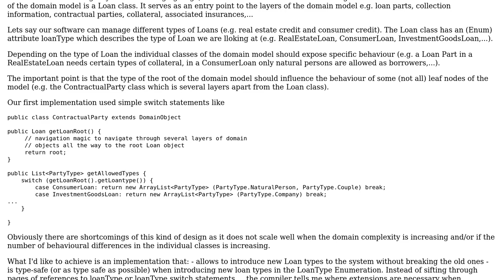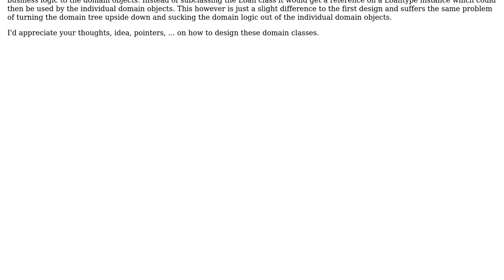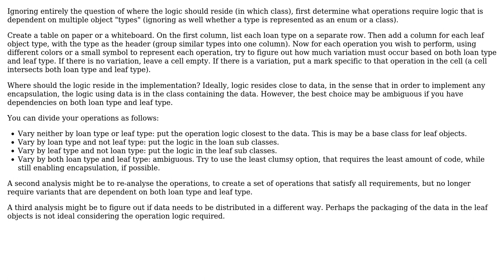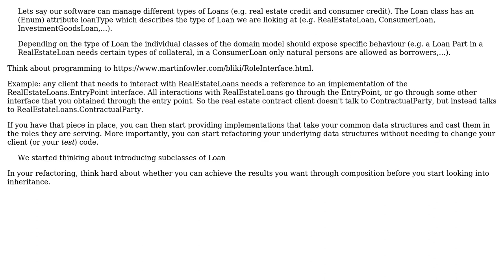Software Engineering: Introducing behavioural differences in a complex domain model (2 Solutions!!)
Software Engineering: Introducing behavioural differences in a complex domain model

With thanks & praise to God, and with thanks to the many people who have made this project possible! | Content (except music & images) licensed under CC BY-SA | Music | Images & others | With thanks to user VoiceOfUnreason user markus user Frank Hileman and the Stack Exchange Network Trademarks are property of their respective owners. You are responsible for your own actions.